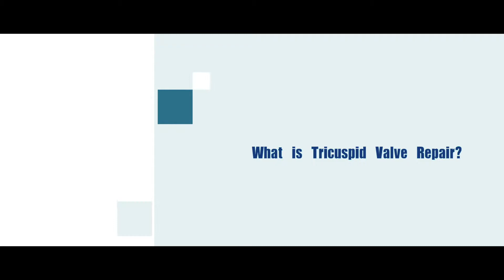What is Tricuspid Valve Repair | Dr. Priyankar Sinha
Dr. Priyankar Sinha Senior Consultant Cardiac Surgery - Adult at Narayana Institute of Cardiac Sciences, Bangalore talks about Tricuspid valve repair.

to know more.